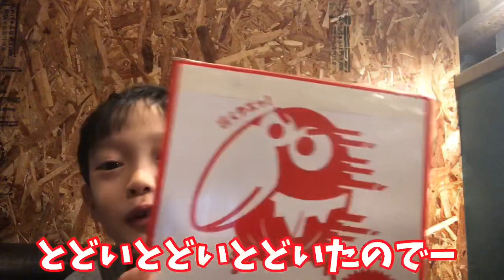ついにおもちゃの缶詰め開封 人気で品薄のはしるキョロちゃん缶詰め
こてつくんパパのイタリアンのお店
オステリアブッビーノ　ホームページはこちら

こてつくんパパとママの焼肉のお店
Manzovino マンツォヴィーノホームページは
こちら

こちらのチャンネルもよろしくね

マンツォヴィーノ、ブッビーノのYouTubeチャンネル

三チャンネル　こてつ

こびとチャンネル

こてつくんが一人で企画撮影編集もしてます。